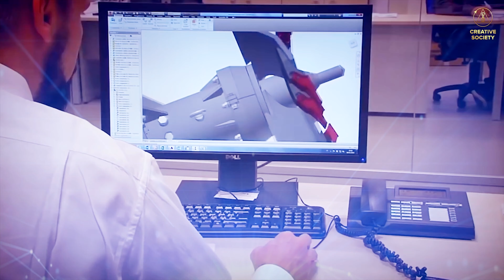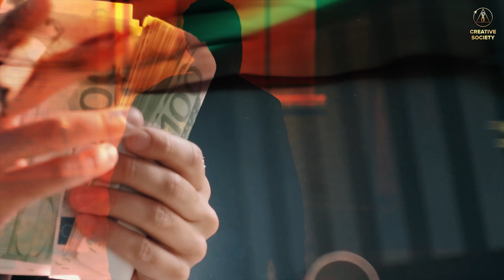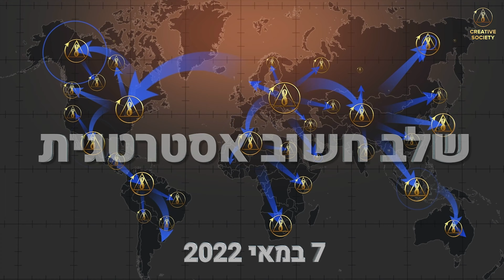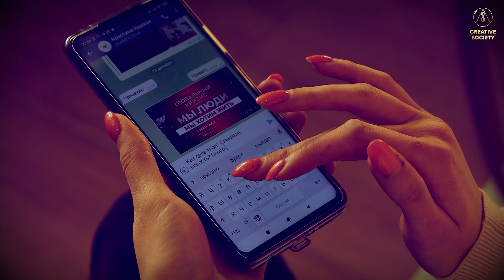משבר גלובלי. אנחנו אנשים. אנחנו רוצים לחיות | טריילר רשמי של הפורום הבינלאומי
המלחמה האחרונה של האנושות החלה.
זו מלחמה לא מוכרזת.

בפעם הראשונה בהיסטוריה, האנושות כולה עמדה בפני אויב חיצוני משותף. האויב הזה הוא האקלים. האויב לא בפתח. האויב כבר בבית שלנו. הוא תוקף, תוקף, מענה והורג אותנו! ואנחנו אפילו לא מציעים התנגדות.

אנו, אנשי כדור הארץ כולו, זקוקים כעת להתגייסות דחופה, לאיחוד כל כוחות האנושות על מנת להתנגד לאויב האנושות בחזית מאוחדת ולהגן על ביתנו ועל חיי יקירינו.

ב-7 במאי 2022 יתקיים הצעד החשוב מבחינה אסטרטגית לקראת ניצחון על האויב המשותף. הפורום הבינלאומי "משבר גלובלי. אנחנו בני אדם. אנחנו רוצים לחיות"

כעת אנו פונים אך ורק אליך. אם אתה בן אדם, אם אתה גיבור ומוכן לפעול בשם החיים של האנושות כולה, הודע לכל מי שאתה יכול שהישרדות של כולנו ושל הפלנטה שלנו תלויה בכל אחד מאיתנו. אם אכפת לך, אם אתה לוחם, לוחם אדם אמיתי - הודע, שלח לכולם את הסרטון הזה, דבר על החברה יוצרת. תהיה בשורת הגיבורים - אלו שנמצאים כעת בחזית! זו המטרה המשותפת שלנו!

הקרב הגדול ביותר בהיסטוריה של האנושות עוד לפנינו. עלינו להציל את עולמנו מאבדון בלטי נמנע. מעשיך האלמותיים של היום יחיו בלבבות צאצאיך לנצח. יחד נגן על הפלנטה שלנו, יחד ננצח את האויב חסר הנשמה שאנו שונאים. אנחנו נתמודד! הניצחון יהיה שלנו!

כנס בינלאומי "משבר גלובלי, זמן לאמת  ב-4 בדצמבר 2021 עם תרגום סימולטני ל-100 שפות: